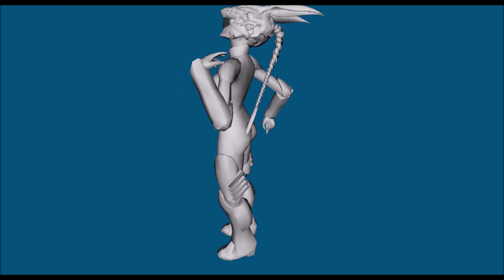WAIFU TOURNAMENT - NOW IN DEVELOPMENT